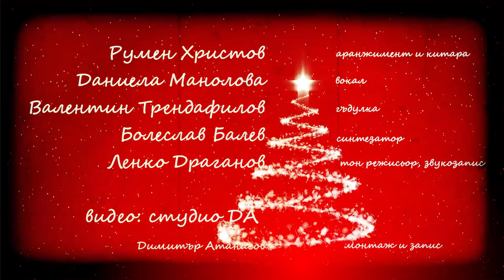SilentNightHD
This is an Bulgarian version of Stille Nacht by use of an ancient traditional Bulgarian bowed string instrument - Gadulka, and the angelic voice of an Bulgarian woman.